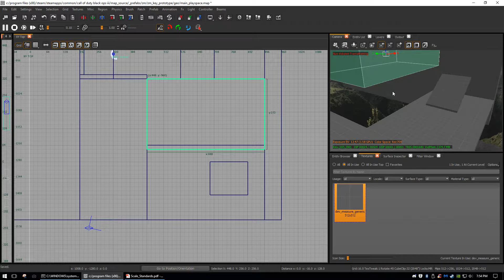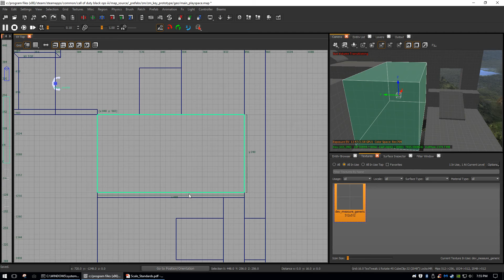BO3 Radiant Atrocious Performance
Getting this horrible hitching on both my PCs, with fake based lighting and cubic clipping. High Memory Radiant option does nothing turned off or on.

Panning camera, dragging a brush, or doing anything remotely basic will trigger bad performance.

I left mic recording on so you can hear when I click and the delay before Radiant responds. This is an empty map with just a couple brushes, Radiant RAM usage for some reason 5 GB. There's excruciating hitching and response time delays, even for an empty 'New Map' fresh slate

8 combined months Alpha and Beta testing, has no one said anything? Is internal dev Radiant this bad and acceptable?

System Specs 1
1080 FTW GTX
16 GB
Intel Core i7-2600K, 3.4 GHz (8 CPUs)

System Specs 2
980 GTX
32 GB
Intel Core i7-5820K, 3.3 GHZ (12 CPUs)